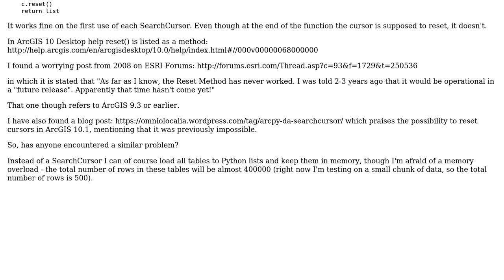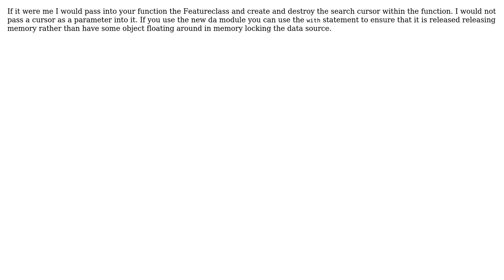GIS: Does SearchCursor reset work in ArcGIS 10.0?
With thanks & praise to God, and with thanks to the many people who have made this project possible! You are responsible for your own actions.